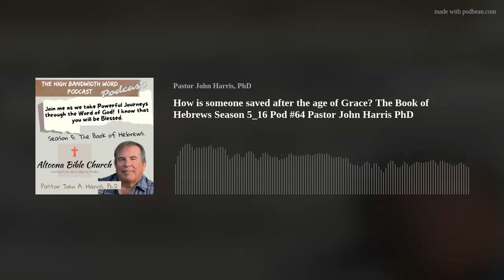How is someone saved after the age of Grace? The Book of Hebrews Season 5_16 Pod #64 John Harris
We are in Hebrews Ch 2.  In this study along with seeing that Christ is supreme, we also compare how someone is saved in the Kingdom and in the Age of Grace Today.  All these questions and more are examined in Hebrews Chapter 2.   Pastor John Harris continues his study on the Book of Hebrew.

Are you ready to be transformed. Some powerful truths are shared that can transform how you see your Bible.  Let's fight the good fight of Faith!